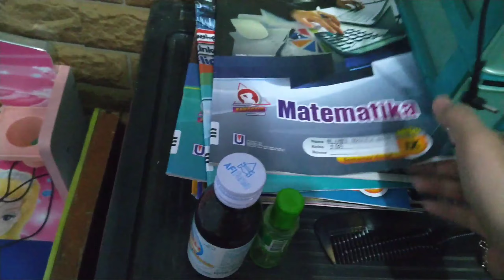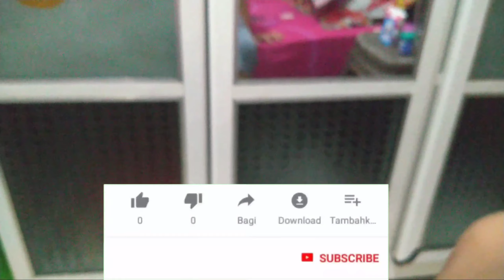Room tour spesial 13rb subscriber!!!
Terima kasih telah menyaksikan video ini sorry kalo kurang keren karena di perbatas peralatan dan waktu sekali lagi sorry ya

Editing film by kinemaster

Proses pembuatan sekitar
1 jam an

Dan survival

Ngedit=
kinemaster dan power director
Perekam=
Az screen recorder
Kamera=

If_I_Had_a_Chicken
Jingle_Bells_Instrumental
Prizefighter
Splashing_Around
Spring_In_My_Step
Fluffing_a_Duck
Deck_the_Halls_Instrumental
Dance_for_Wind_Trio
Breaktime_Silent_Film_Light
Summer_Smile
At The Fair
Dog_and_Pony_Show
Breaktime_Silent_Film_Light

Instagram= Follow juga ya instagram saya supaya tahu video terbaru dari saya

Room tour YouTuber
Room tour pencinta game amin
Minecraft
Addon pencinta game amin
Pencinta game amin